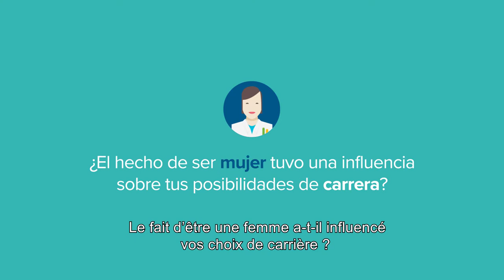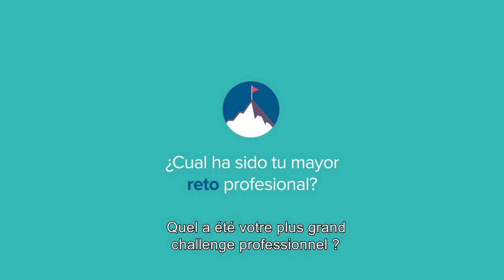MeetOurWomen - Episode 3: Mariana Lopez-Hernandez, Process Design Engineer at Axens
Meet our women! Find out what led them to choose an engineering career and what they like most about their job. Discover how women at Axens empower and support each other because together... they can reach more!
This episode features Mariana Lopez-Hernandez, Process Design Engineer at Axens.